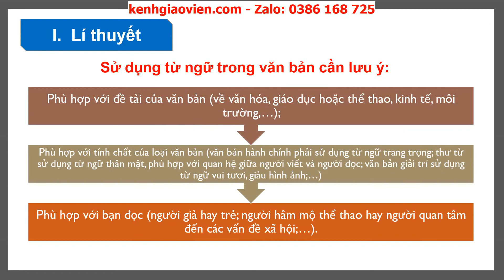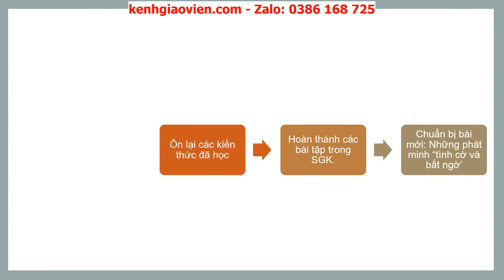Giáo án powerpoint bài 10 tiết: Thực hành tiếng việt | GA Ngữ văn 6 Cánh diều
Phía trên là giáo án Powerpoint hay còn gọi là giáo án điện tử, giáo án trình chiếu bài 10 tiết: Thực hành tiếng việt - sách Ngữ văn 6 Cánh diều. Giáo án được làm hướng tới phong cách hiện đại, đẹp mắt để tạo sự hứng thú cho học sinh.
Ngoài ra, chúng tôi có đầy đủ giáo án powerpoint các bài khác trong chương trình sách giáo khoa Ngữ văn 6 Cánh diều. Tin chắc rằng: Khi sở hữu bộ giáo án này, việc dạy của thầy cô sẽ trở nên nhẹ nhàng và đạt hiệu quả tốt.